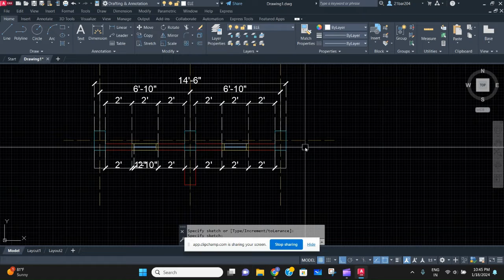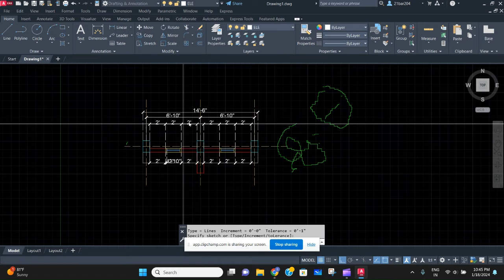How to sketch in AutoCAD ?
So now you can actually sketch on your AutoCAD drawing as you do it on your print outs by the help of the command SKETCH in the drawing. And this video is all about the sketch feature command in AutoCAD.